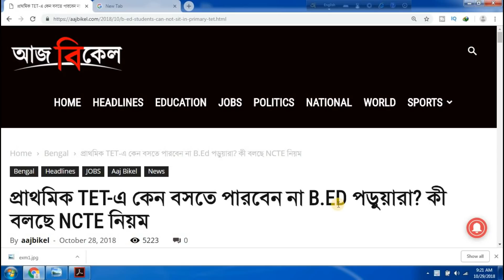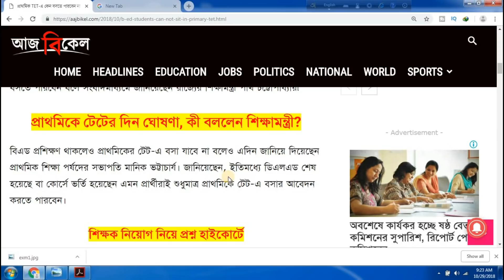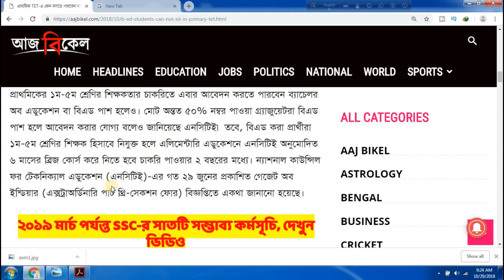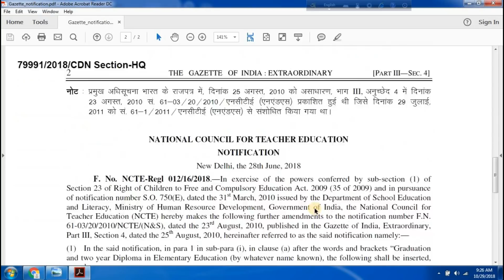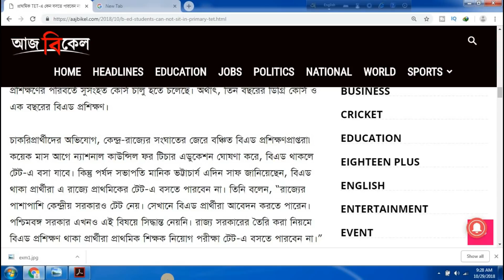TET এ কেন বসতে পারবেন না B ED পড়ুয়ারা কী বলছে NCTE নিয়ম/TET News today in West Bengal.